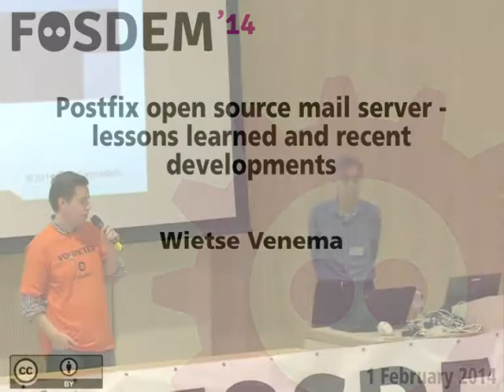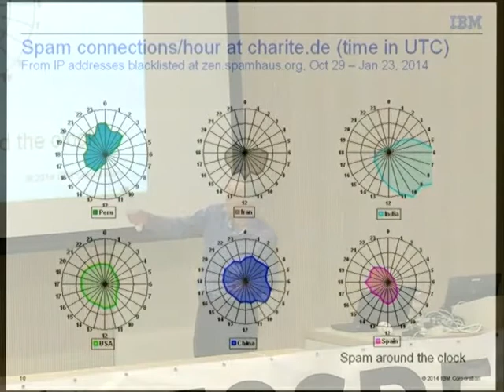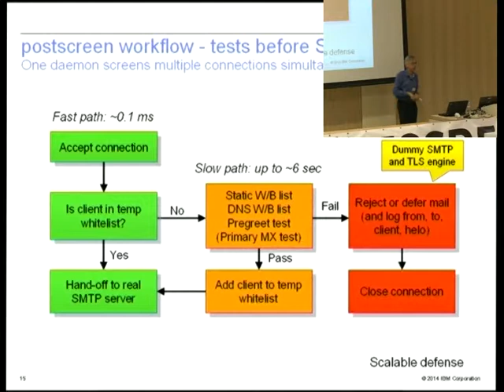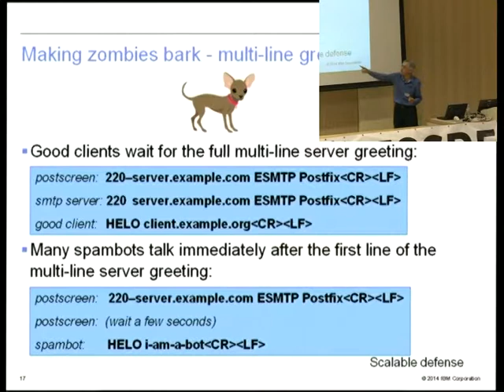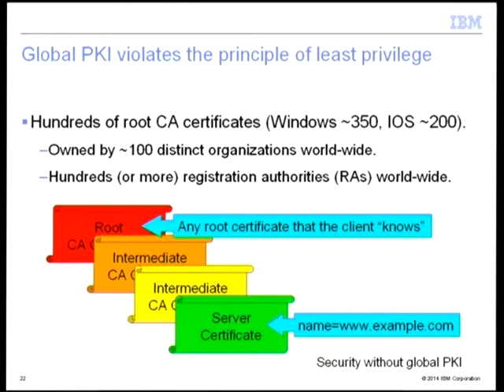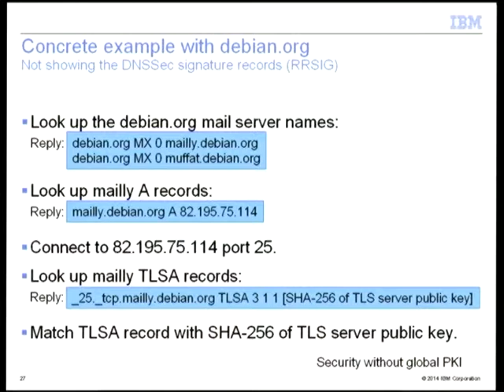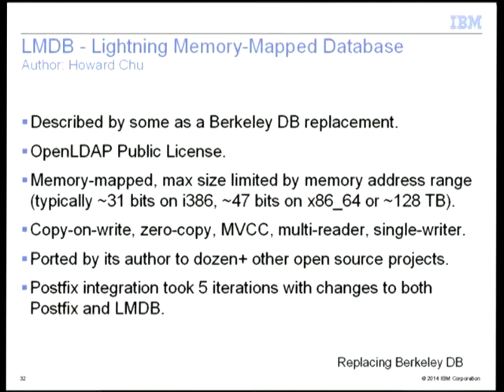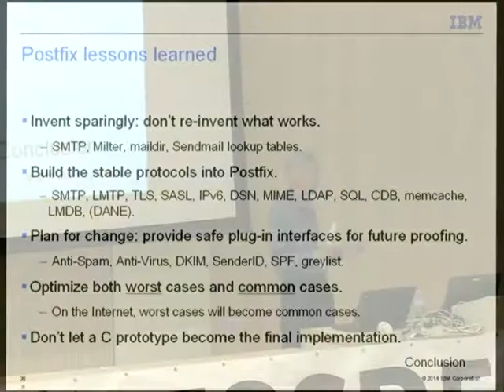FOSDEM 2014 - Postfix Open Source Mail Server Lessons Learned And Recent Developments